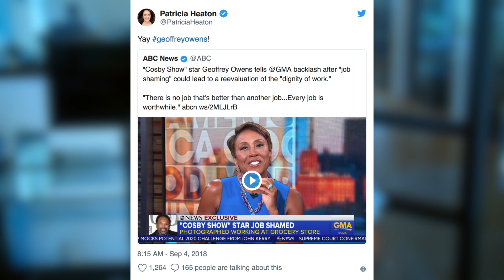NOW NEWS! COSBY SHOW Cast Member Isn’t Ashamed of Doing Blue-Collar Work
THE COSBY SHOW alum Geoffrey Owens appeared on GOOD MORNING AMERICA to address some “shamers” that were shocked the actor was working at Trader Joes.

Starring: Geoffrey Owens

Proper attribution given in the video for the ABC News footage used.